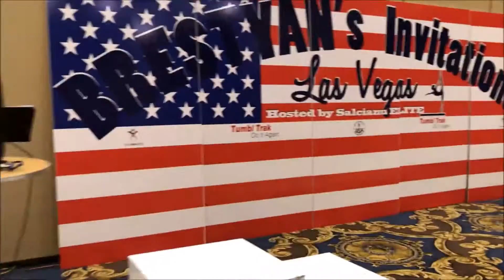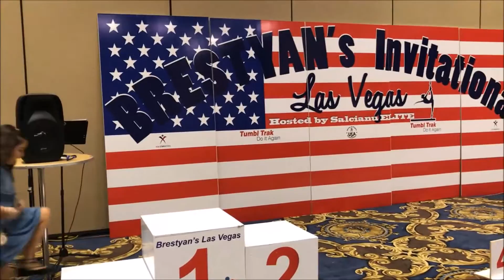Meeting Bratayley! Musical.ly with Annie!!😍😱Vlog #30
Ashley got to do a Musical.ly with Annie!😍😱! Meeting Bratayley was so much fun! It was Musically & Gymnastics!!!  GymnasticlyAshley had a blast at her first gymnastics competition! She met some of her favorite gymnast Youtubers: The family from Bratayley~ Annie Leblanc (Acroanna), Hayley (elleoNyah), plus Shawn Johnson, and Whitney Bjerken!  She even got to do a Musical.ly with Annie and see her do a presshandstand!!  Here's a look at her fun weekend!  A lot of people have asked Ashley how to meet Annie Leblanc and the truth is she is a very sweet girl!

Musical.ly is copyrighted and owned by Musical.ly
Bratayley is copyrighted and property of owner. .

Vegas Family Fun Time Tv! Where we Always look at the Brightside! Whether it's videos about "Vegas for Families" or our weekly fun "Family Vlog", we will always bring a smile to your life! .